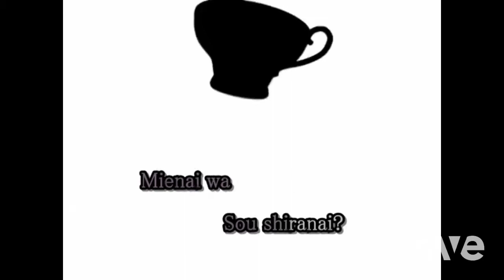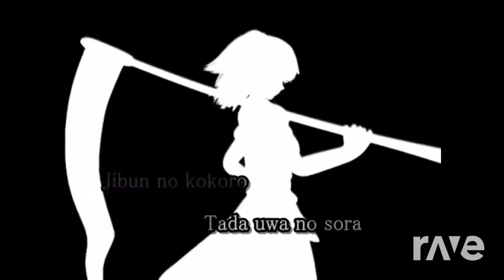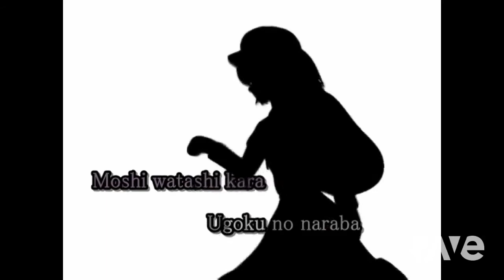Version A Like - Sonic The Hedgehog Movie & 【 Karaoke Sub 】Bad Apple!! | RaveDj